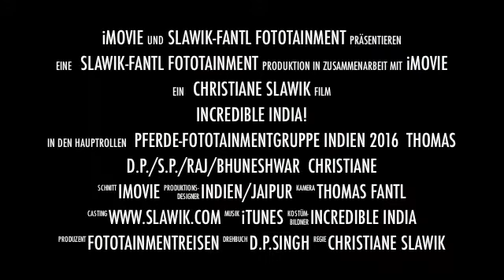Trailer: Fotoreise Indien mit Christiane Slawik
Lust auf Abenteuer? Dann kommt mit nach Indien! Nichtreiter sind ebenfalls herzlich willkommen.